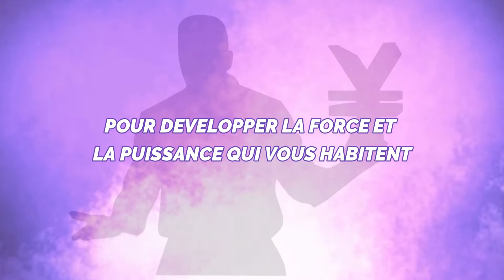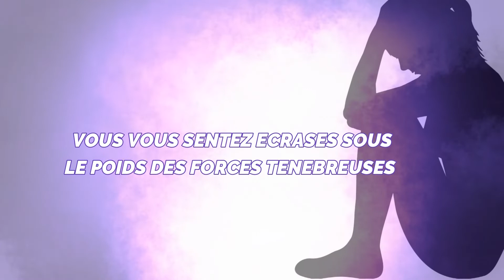L’URGENCE, SORTIR DE LA RELATION PEDAGOGIQUE QUI FAIT DE VOUS D’ETERNELS PAUVRES PECHEURS...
DANS L'EMISSION  "MESSAGE DU MAITRE "  N° 152 DU MERCREDI  04 AOUT  2021, LE  MAÎTRE  MAHOUGNAN JUSTIN DONGBEHOUNDE NOUS INVITE A  SORTIR DE LA RELATION PEDAGOGIQUE QUI FAIT DE NOUS D’ETERNELS PAUVRES PECHEURS POUR REPRENDRE NOTRE VIE  EN MAIN

** site web pour suivre les cours métaphysique à distance.